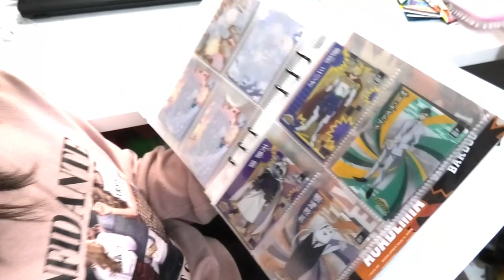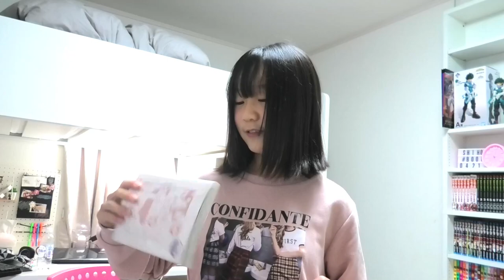【ルーティン】平日の放課後ルーティーン！ボイトレはどうだった？？花金だからテンションUPでしゃべりまくりな夜ｗｗｗ(後編)